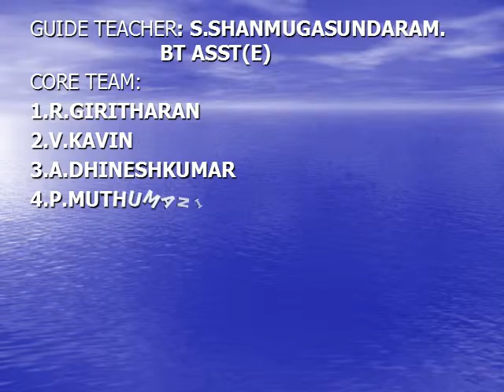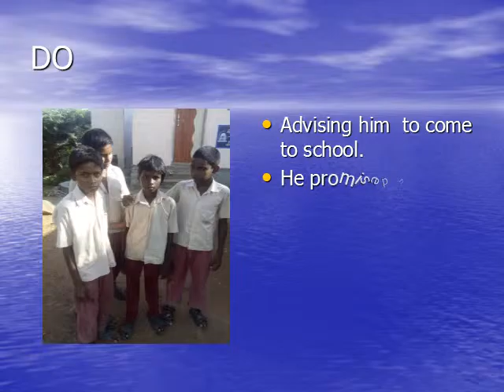dfc i can